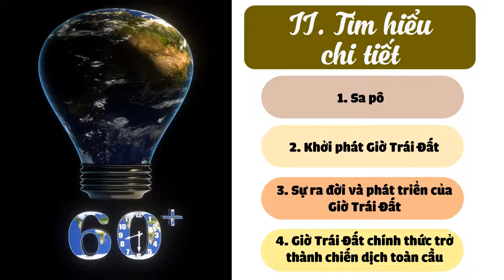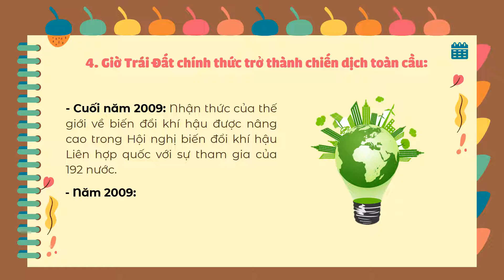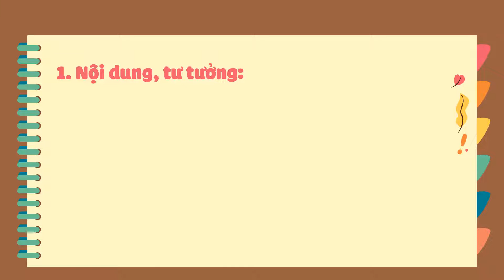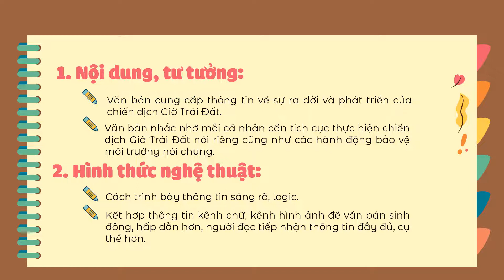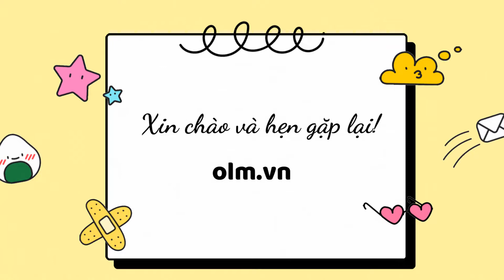Giờ Trái Đất - Phần 3 - Ngữ văn 6 Cánh Diều [OLM.VN]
Bài giảng giúp học sinh: Tìm hiểu về:
- Giờ Trái Đất chính thức trở thành chiến dịch toàn cầu.
- Tổng kết.